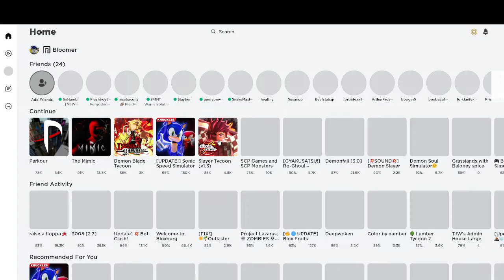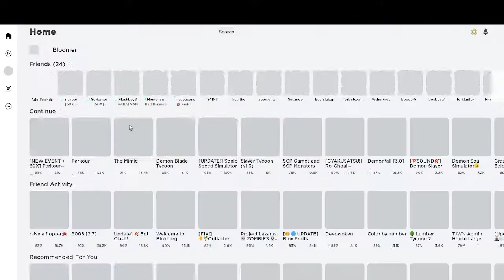Roblox Parkour Modded...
Yeah The music was fire but that game is not that good tho. like its good but not like series game tho. Goofy ahh music playing.